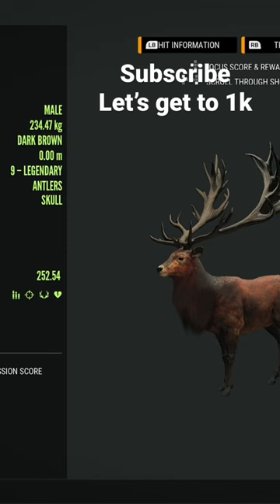Another Diamond Red Deer On The Great zone Grind!